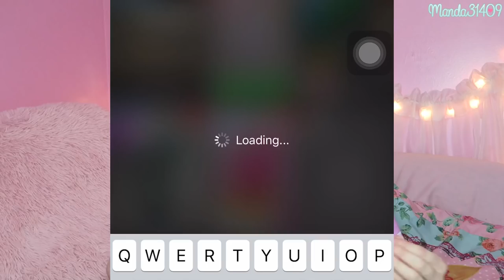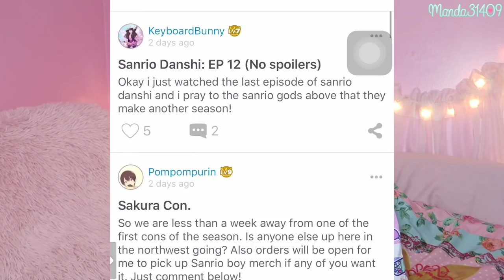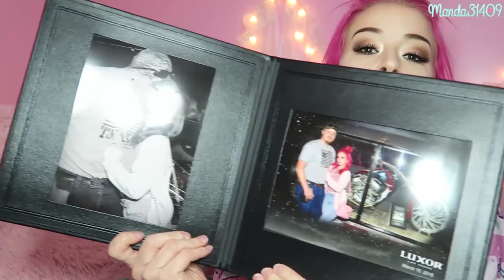March Favorites 2018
Vlog Channel:
Periscope: @Manda31409

♥FILMING/VIDEO INFO♥
•Camera:
Canon Powershot G7x
•Lighting:
45W Fluorescent 14" Ring Light